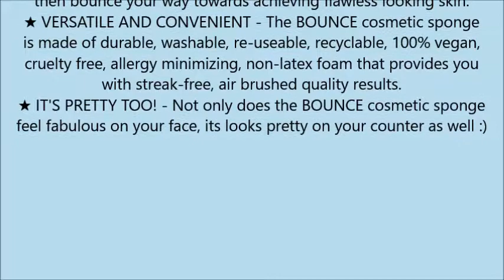Beauty Sponge Makeup Blender Cosmetic BOUNCE by Prosper Beauty Applicator Tool for Foundation Conc